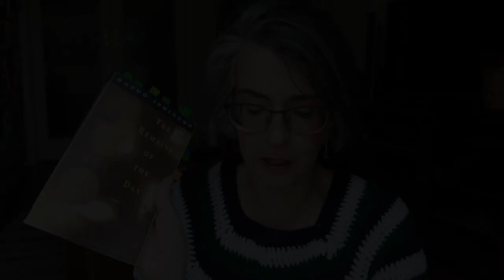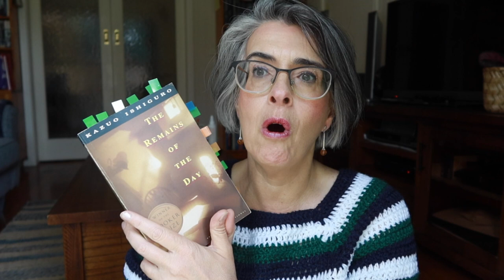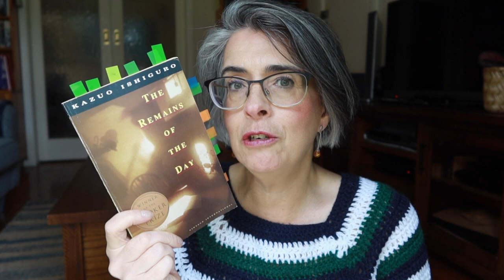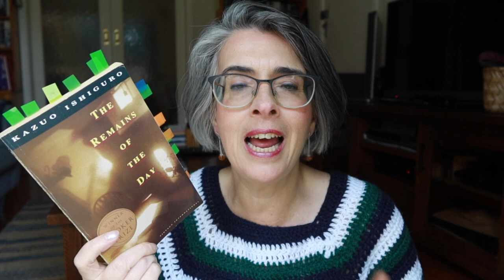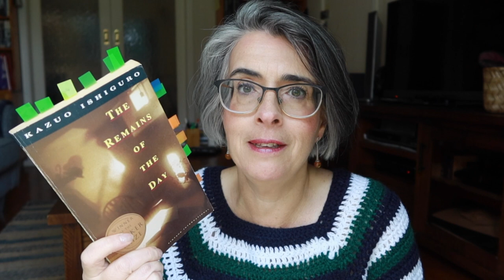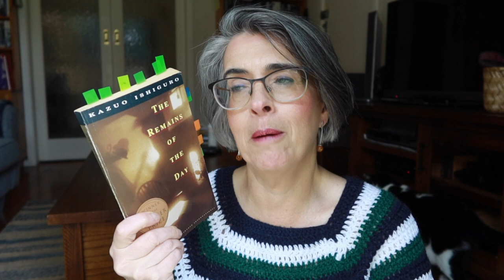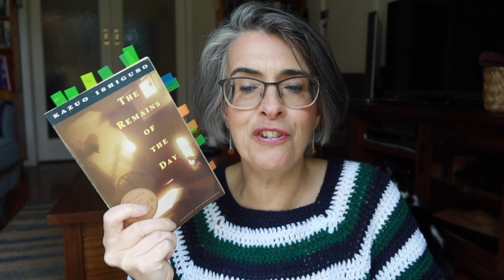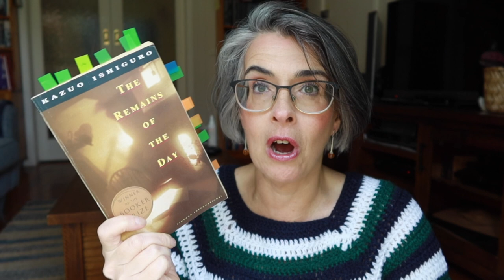The Remains of the Day by Kazuo Ishiguro (Book Review)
In this video I share some life lessons from The Remains of the Day by Kazuo Ishiguro.

It's the first time I have read this book as I now delve into reading all of Ishiguro's books.  This one is the most well-known as he won the Booker Prize for it.  It's a book that remains with you a long time after reading it and one initially where I thought Mr Stevens, the butler, seemed cowardly but over time, you couldn't help but understand why he did it in the manner he did.

There are different themes in this book related to Professionalism, Dignity, Human Compassion, Making Mistakes, Service Above Self, Race, Class, and Privilege.

The irony also struck me that nowadays, our big homes have rooms like a "butler's pantry" which is now also a sign of wealth and modernity to keep our kitchens clean from mess and meal preparation.

What other rooms that servants in the past used are now in our big modern homes? I had to scratch my head over that one...

What do you think of the book?

What jumped out the most about this story and the characters?

How do you see it relating to our modern lives?

Is there dignity and professionalism in work nowadays or is this a thing of the past?

Would you work for an employer that may be in a field that you don’t agree with or against your values, principles and morals?